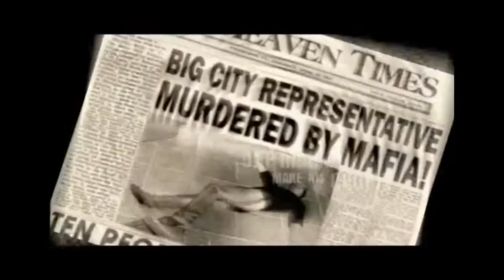Mafia - Trailer (RUS)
Мафия - Антология | Mafia Anthology